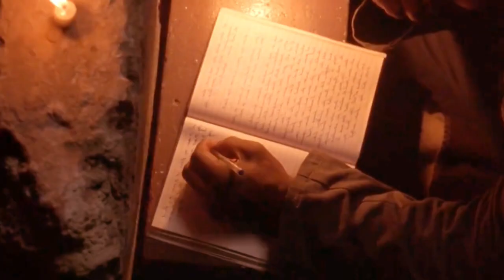Losing My Mind - In Hell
In Hell is a 2003 American action film directed by Ringo Lam. The film stars Jean-Claude Van Damme, with a supporting cast of Lawrence Taylor, Marnie Alton, Malakai Davidson and Billy Rieck.[1] An adaptation of the 1978 film Midnight Express, it is the third and final collaboration between Jean-Claude Van Damme and Hong Kong film director Ringo Lam. The film was released on direct-to-DVD in the United States on November 25, 2003.